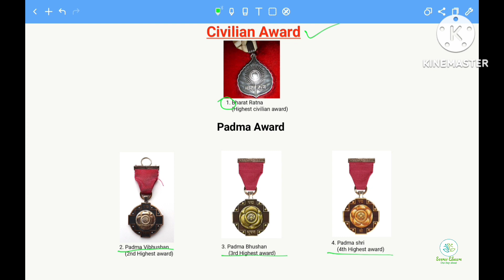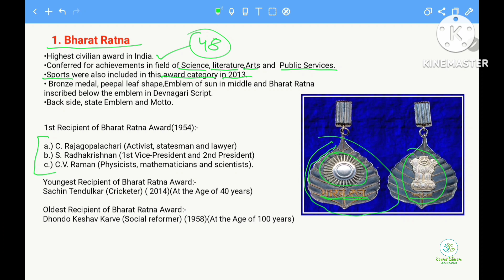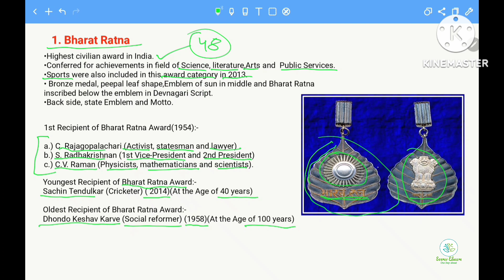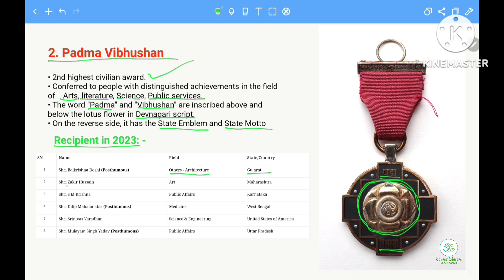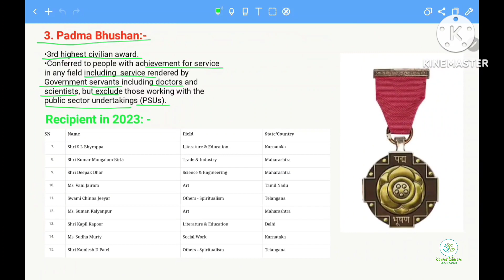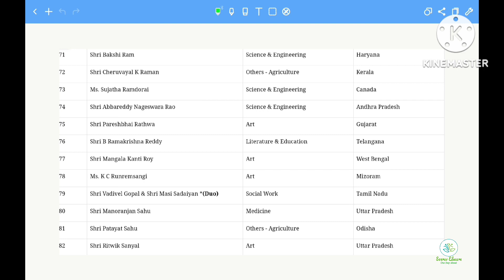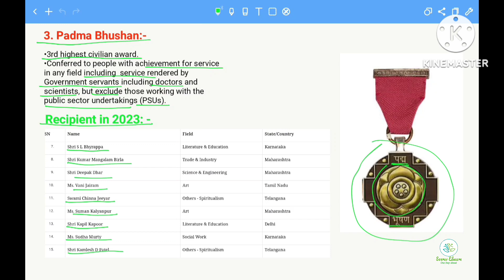Bharat Ratna|Padma Award|Civilian Award|Padma Award Recipients 2023#upsc